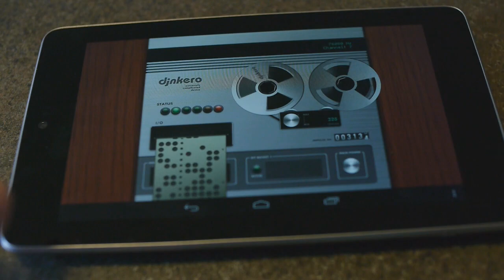Extremely Complicated Device - Trailer [HD]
Now available on the Android Market!